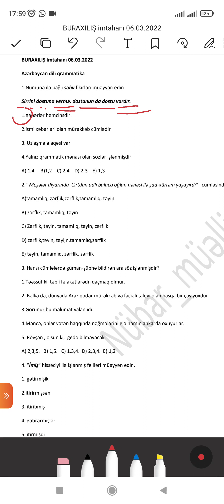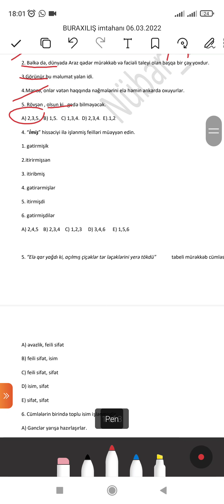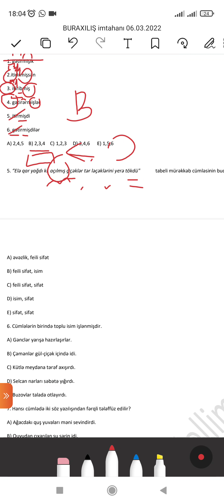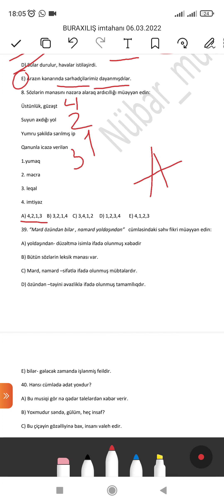06.03.2022 buraxılış imtahanı suallarının izahı.